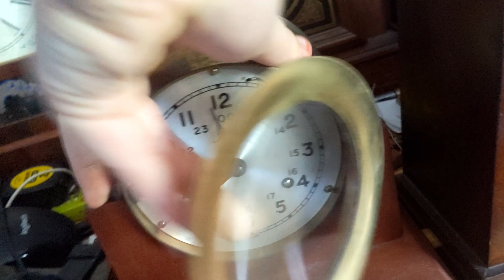Clock Chiming video: The Boston Ships Bell Clock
This video was requested by @Martinusklok19